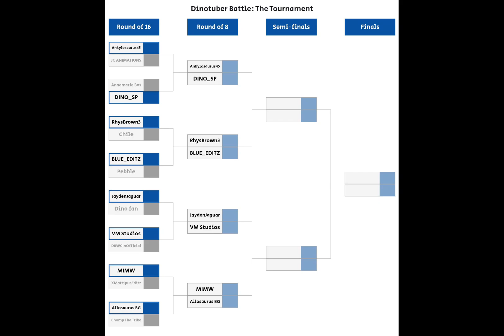Dinotuber Battle: The Tournament GB4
Jp3 Spino model: idk 💀
DBWC SiamoT: @aurther335

Dinotuber Battle: The Tournament is an electrifying competition where dinosaur-themed YouTubers take center stage, riding their favorite prehistoric creatures into epic battles. In this thrilling tournament, each contestant showcases their unique skills and strategies as they navigate dangerous arenas filled with obstacles and challenges.

From volcanic landscapes to dense jungles, the arenas are designed to test both rider and dinosaur in intense combat. As they unleash their creativity and competitive spirit, these Dinotubers engage in fierce showdowns, using their knowledge and love for dinosaurs to gain the upper hand. Only the most skilled and resourceful will emerge victorious, claiming the title of ultimate Dinotuber champion in this action-packed spectacle!

@AlloBG777 and JP3 Spinosaurus
VS
@ChomptheTriceratops and DBWC Siamotyrannus

Next Fight:
@Ankylosaurus45 and Ultimasaurus Imperatrix
VS
@Dino_SP and Icthyovenator